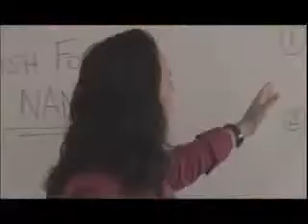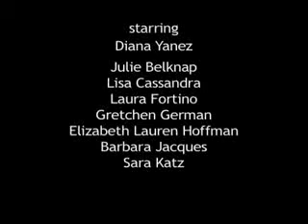spanish for your nanny